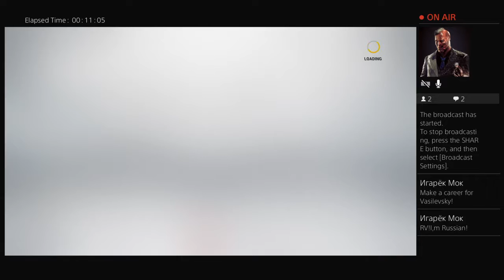NHL 17 B A Pro Part 2 First Game In NHL Pre Season game 1-2